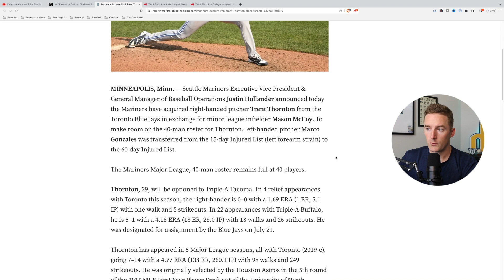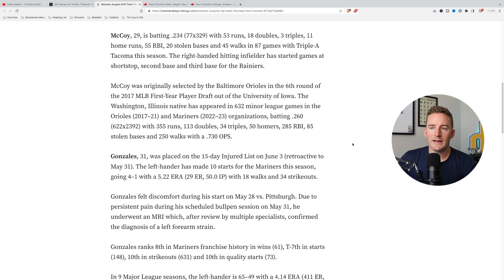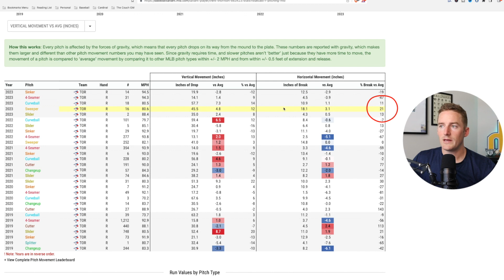Seattle Mariners Acquire Relief Pitcher Trent Thornton from the Blue Jays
Today it was announced that the Mariners and Blue Jays completed a trade- Relief Pitcher Trent Thornton was acquire by the Mariners in exchange for minor league infielder Mason McCoy. Marco Gonzales was transferred to the 60 day IL in a corresponding move.

*MY EQUIPMENT*-